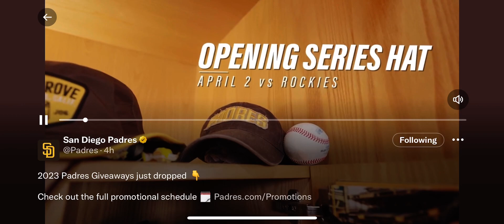January 26, 2023